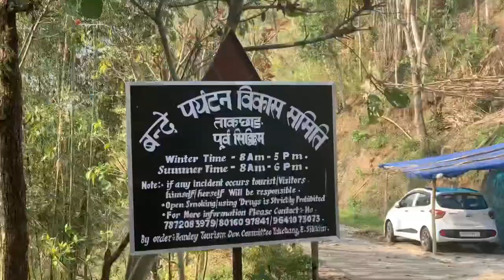Sunday with freinds